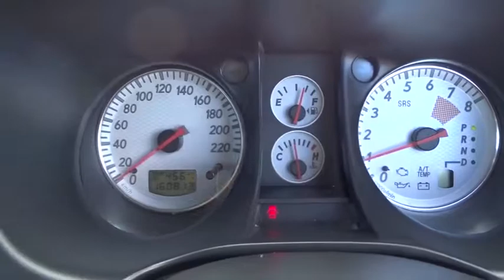2005 MITSUBISHI OUTLANDER Townsville, Cairns, Mt. Isa, Charters Towers, Bowen, Australia 6644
2005 MITSUBISHI OUTLANDER

All our vehicles are subject to an RACQ inspection .. buy with confidence ..Nth Qld's leading dealer .. We can deliver anywhere in Australia.  $44 per week*  Mitsubishi Outlander Activ Wagon. 4 Speed Auto 2.4lt motor 4X4 very low klms logbooks. Some bat s**t on the roof other than that it is a great car.  If you don't see the vehicle you want Please click on the tab at the top of our web page FIND A CAR 4 ME. And we will find your car.  Yes!  Yes!   Yes! Racq inspections  Yes!  Yes!   Yes! 5 Yr warranty available  Yes!  Yes!   Yes! 25 Yrs service to Nth Qld  Yes!  Yes!   Yes! Delivery Aust wide  Yes!  Yes!   Yes! Finance and Ins available  Yes!  Yes!   Yes! Defence force discounts  Yes!  Yes!   Yes! We will bring the car to you  Yes!   Yes!   Yes! Test drive today.  *per week quoted is based on 9% interest rate over a five year loan term to approved purchasers and may decrease or increase depending on borrowers individual circumstances.
Dual Air Bags,Antilock Brakes,Air Conditioning,CD Player,Central Locking,Cruise Control,Electronic Fuel Injection,Engine Immobiliser,Log Book,Metallic Paint,Power Steering,Power Windows,